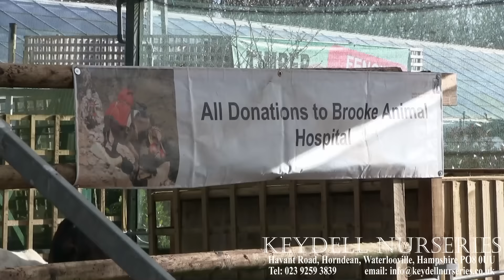Santa's Animals At Keydell Nurseries 2015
Visit Santa's animals at Keydell Nurseries 2015

Keydell Nurseries
Havant Road
Horndean
Hampshire
PO8 0UU